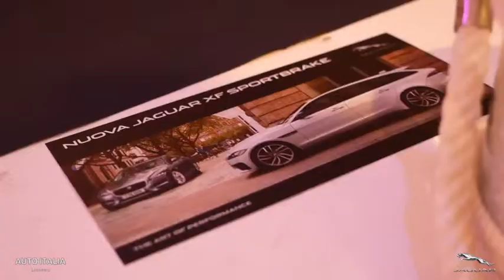Auto Italia - Christmas Party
21 dicembre 2017 - Marina di Pietrasanta
Auto Italia partner di Ostras Club ha partecipato con la nuovissima E-Pace al Christmas Party, serata bellissima ed occasione per dare gli Auguri di Buone Festività ai nostri clienti.